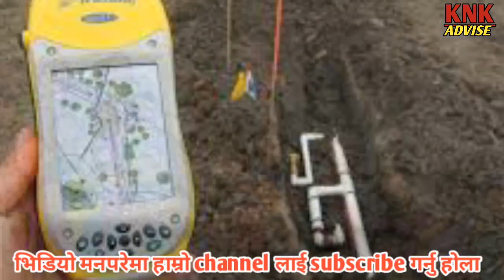जयस्थिअती मल्ल | Malla King of Nepal | Jayasthiti malla |Malla Dynasty Nepal | Malla History#history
जयस्थिअती मल्ल | Malla King of Nepal | Jayasthiti malla | Malla Dynasty Nepal | Malla History

Jayasthitimalla was a 14th-century king of Nepal belonging to the Malla dynasty. He is known as the best successor of the whole Malla dynasty. He was of Tirhut origins and had married the granddaughter of Devaladevi, who was a queen regent of the Nepal Valley at the time